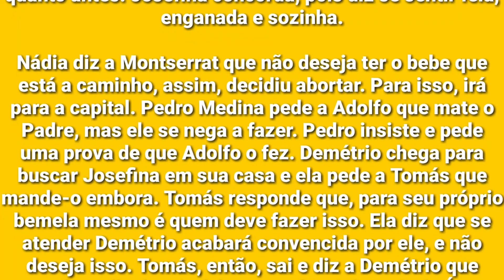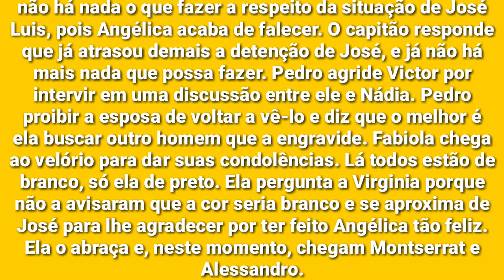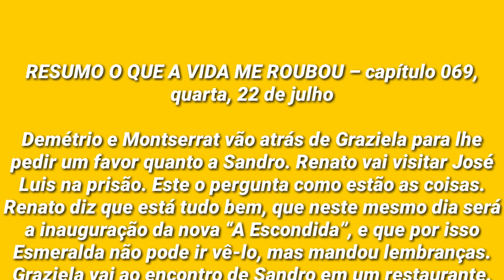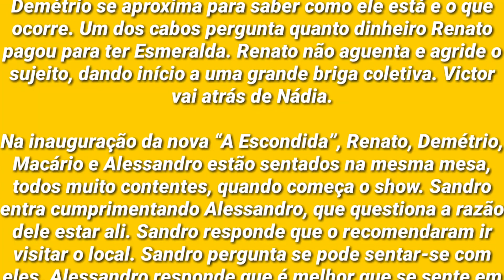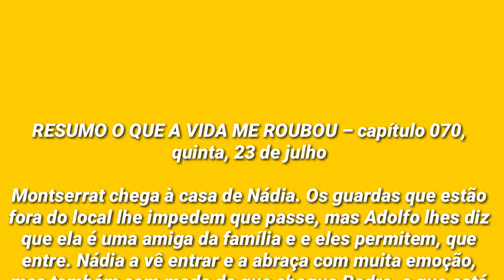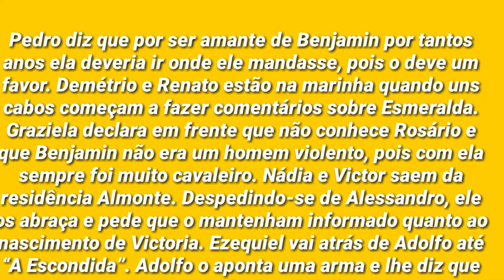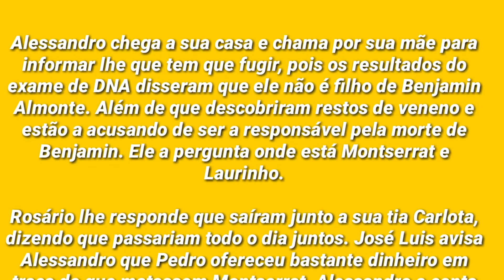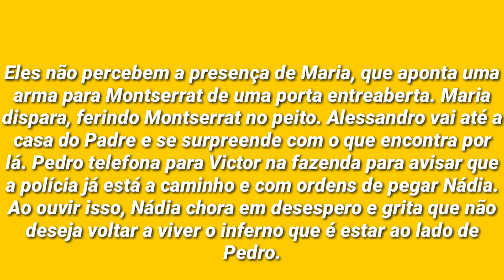O Que A Vida Me Roubou Resumo Semanal 20/07 a 24/07/2020